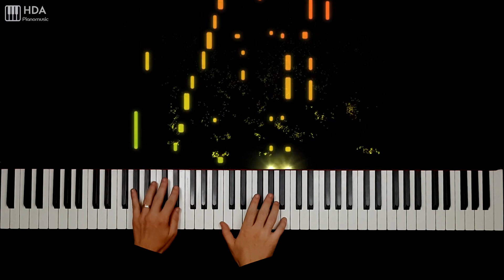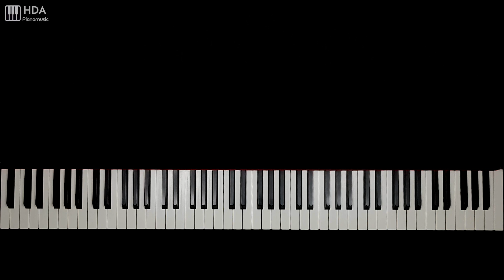Gerschwin - Prelude no. 3 E Flat minor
If you want to know more about me, please go to the links bellow: